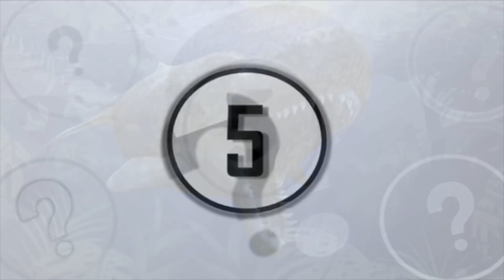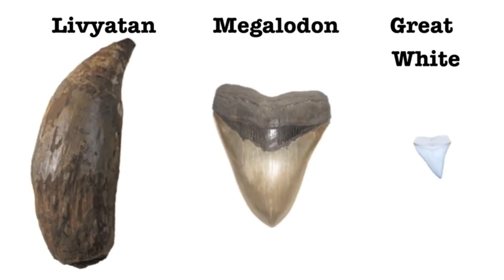This Giant Ocean Predator Could Take On Megalodon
This giant ocean predator could take on Megalodon. Megalodon was one of the most powerful ocean predators but there was one creature that could rival it.

Reaching lengths of up to 60 feet and an estimated maximum weight of over 60 tons, the Megalodon is the largest known predator in Earth’s history.